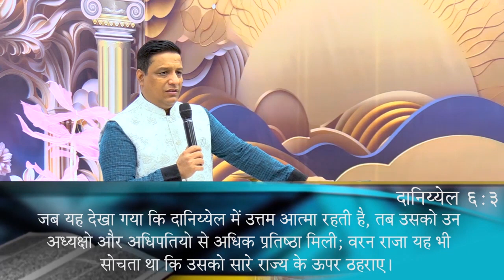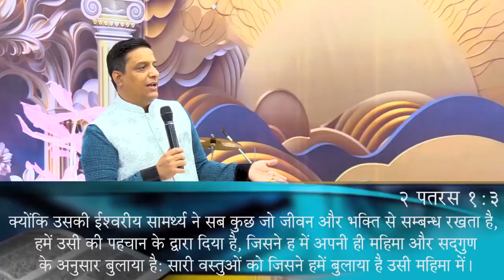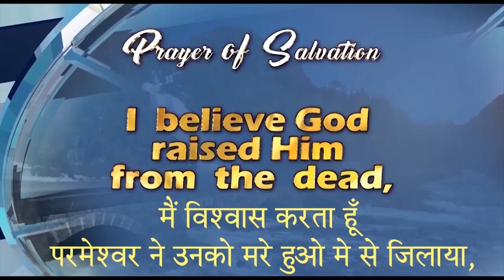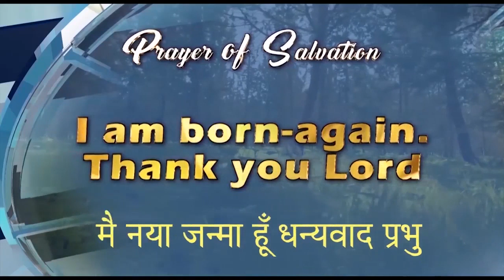શ્રેષ્ઠતાની સમજણ ભાગ 6 | Gujarati Live | 25th Feb 2024 | Christ Embassy India Zone